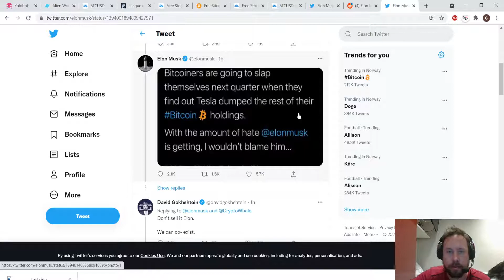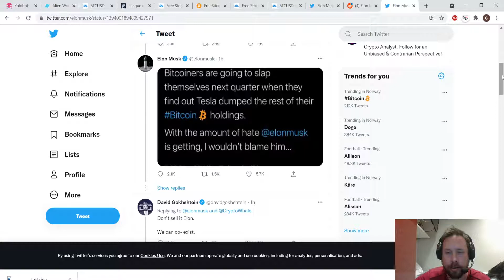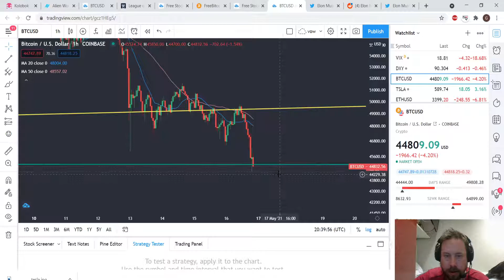Tesla and Elon Musk Selling all bitcoin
Elon Musk is selling all his bitcoin after people got upset at him, he take his revenge on normal everyday people, with out a care in the world for whom he hurt.